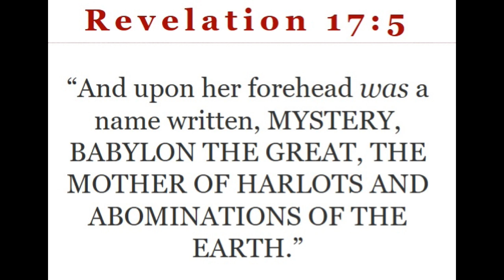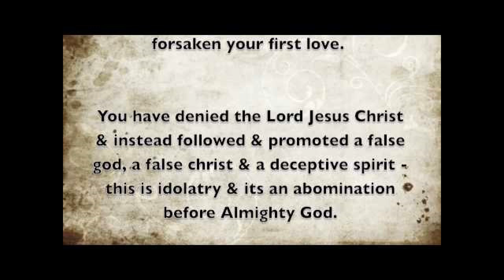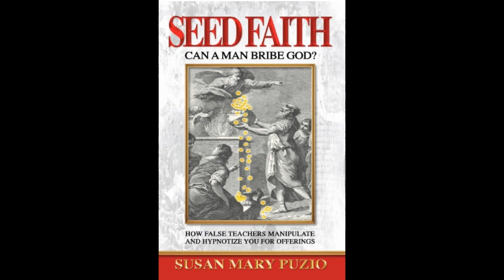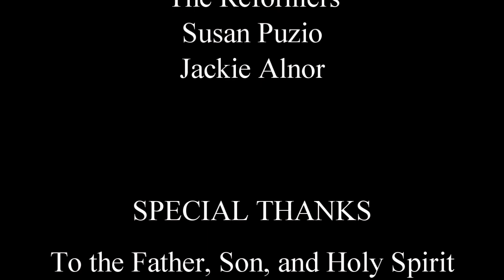The Great Whore and the Ecumenical movement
The great whore of Revelation and the ecumenical movement with Susan Puzio and Jackie Alnor.